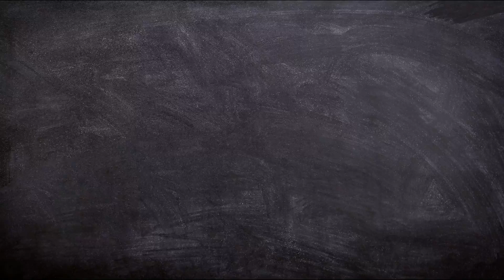एक भिखारी ने वो कर दिखाया जो आप सोच भी नहीं सकते Motivational Story